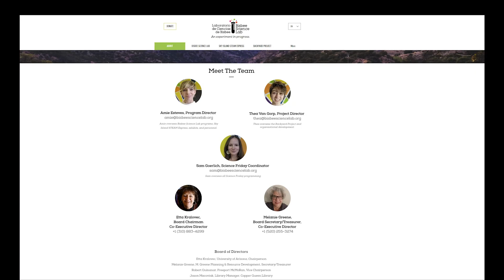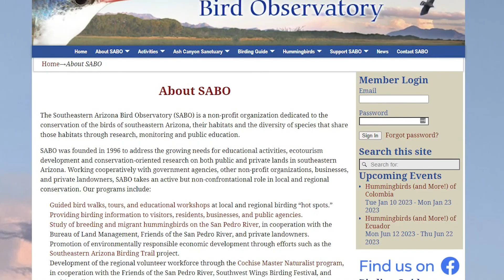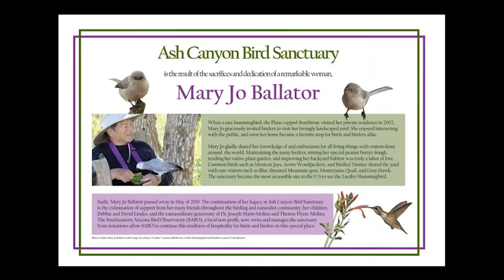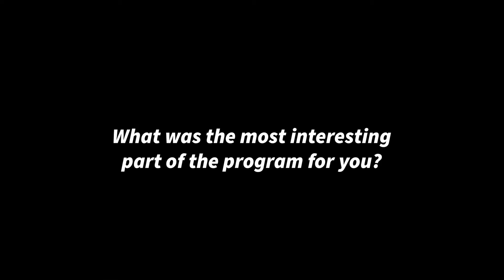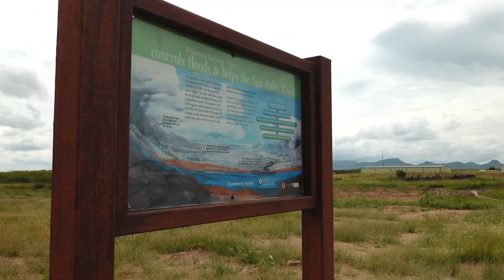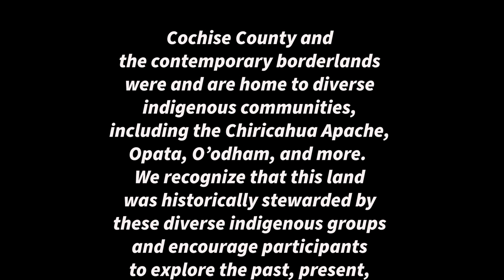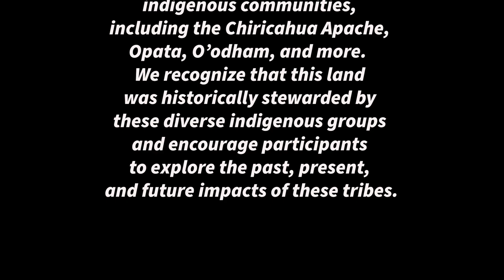Cochise County & Borderlands Chapter | Arizona Master Naturalist Certification Training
​Interested in the natural world? Want to learn more about local ecology, geology, hydrology, human history, and more? This 60 hour program provided by the Cochise County & Borderlands Master Naturalist Chapter, which is approved and receives certification through the statewide Arizona Master Naturalist Program, will train you as a naturalist so you can more effectively volunteer for local non-profit organizations.  ​Classes are taught by a rotation of local content experts. Field trips are likewise guided by trained naturalists.

I participated in the August - December 2022 program. Information about future certification programs offered by this Chapter will be posted, when available, on the following

Course topics include permaculture, geography, geology, hydrology, the plants and animals of our region, phenology, climate change, human history and land use.

Field trips include training/educational visits to Coronado National Memorial, Copper Queen Mine, Palominas Flood Control & Stormwater Recharge Project, Chiricahua National Monument, Ash Canyon Bird Sanctuary, Ramsey Canyon, Whitewater Draw State Wildlife Area and other locations.

The mission of the Arizona Master Naturalist organization is to inspire leadership and community engagement for a sustainable world through volunteer service to natural and cultural history organizations in the state of Arizona.

This first cohort of future Master Naturalists from the Cochise County & Borderlands Chapter is a passionate group of current and future volunteers, stewards and educators who work to protect and restore the wild places and wild things in their communities.